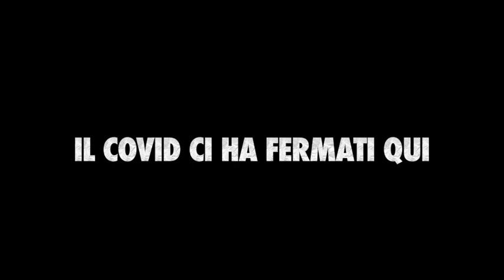Montagnavirus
Finito il lockdown si torna a macinare km su per le vette...